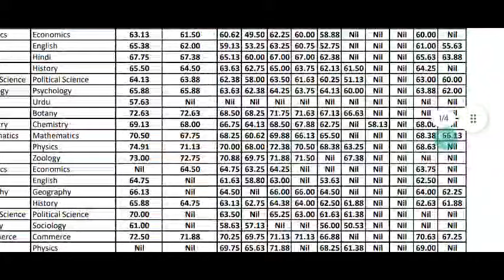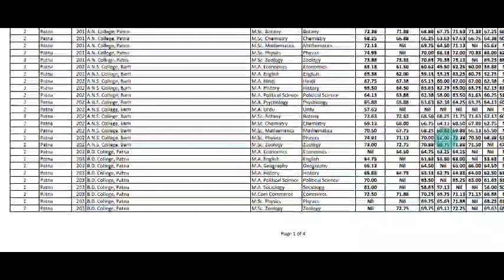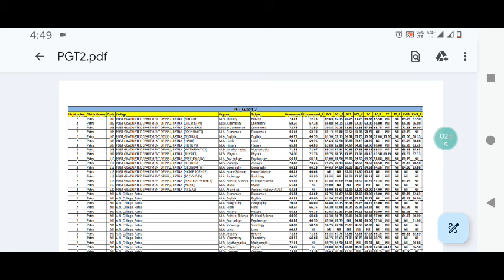patliputra university Pg traditional में admission के लिए काफी Low cutoff गयी है 2024 news